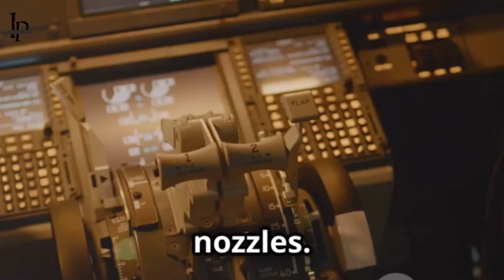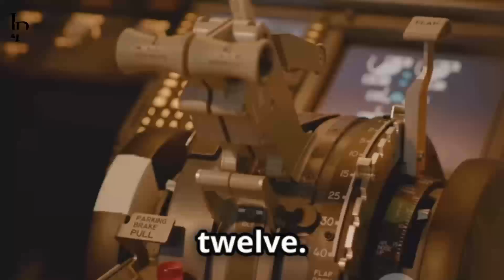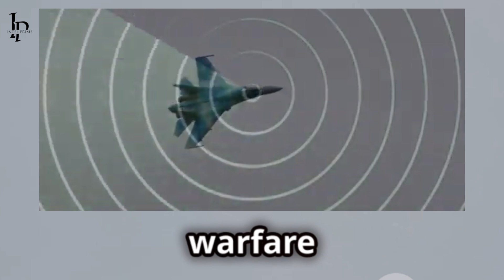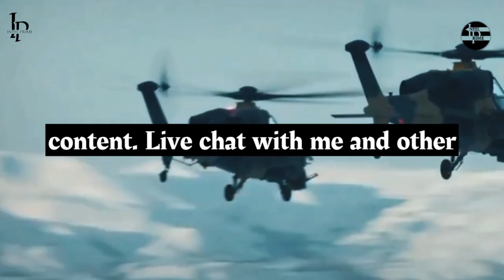The SU 37 Terminator | 30 Years of Russian Air Superiority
Discover the incredible journey of the Sukhoi Su-37 "Terminator" in this captivating video! 🚀 Dive into its maiden flight and explore how this technological marvel showcased Russia's commitment to military aviation post-Soviet Union. Learn about the Su-37's role as a pioneering technology demonstrator that influenced future aircraft like the Su-35.

Witness the Su-37's remarkable thrust vectoring engines and digital fly-by-wire control system, enhancing its maneuverability and stability. From performing advanced aerial maneuvers to integrating cutting-edge avionics, the Su-37 was a game-changer in aerial combat.

Although short-lived, the Su-37 left a lasting legacy, paving the way for modern Russian fighters like the Su-35 and Su-57.

OUTLINE:

00:00:00 A New Era in Russian Aviation
00:01:09 The Birth of the Su-37
00:02:15 A Showcase of Cutting-Edge Technology
00:03:12 The Su-37's Influence on the Su-35 and Beyond
00:04:14 The Terminator's Enduring Impact